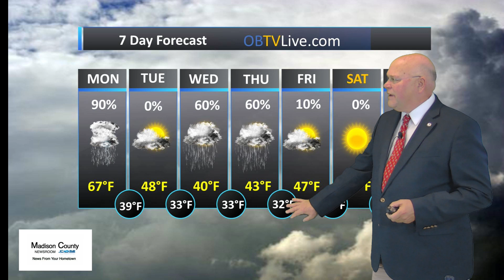Madison County Dec 31, 2018